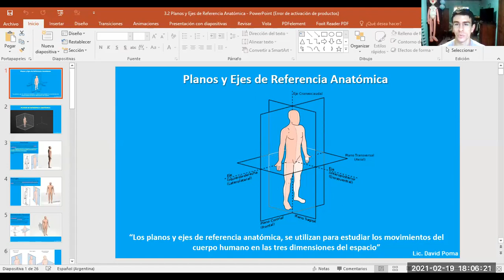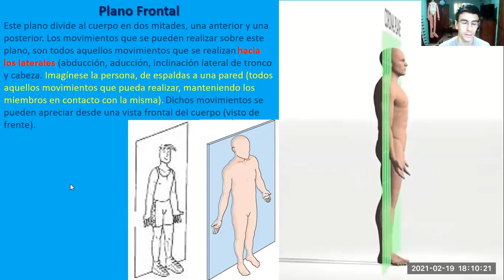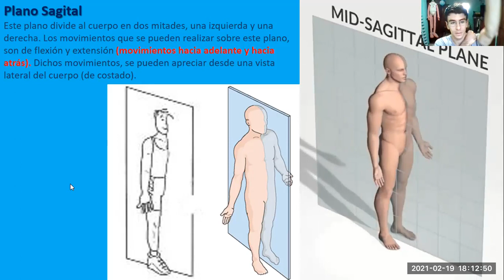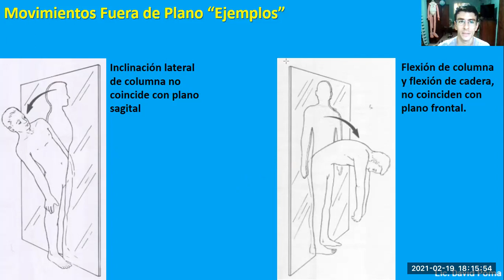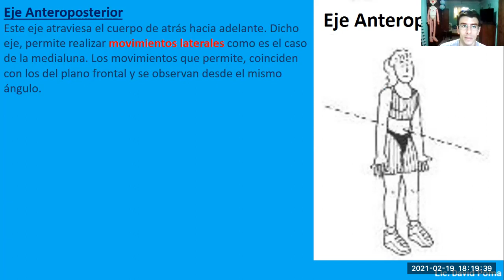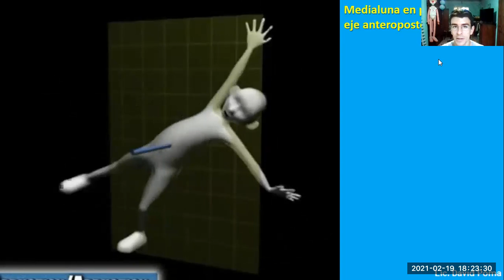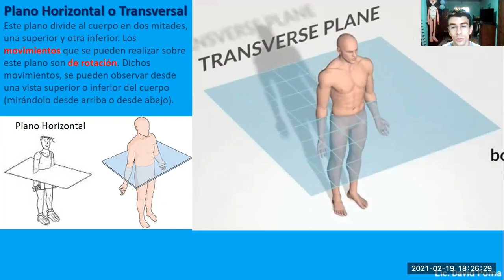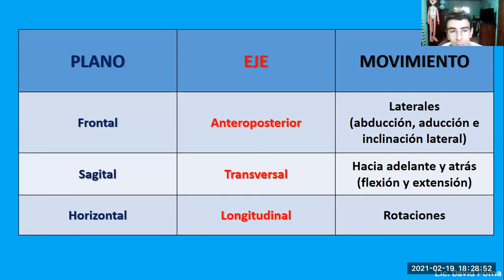Planos y Ejes de Referencia Anatómica